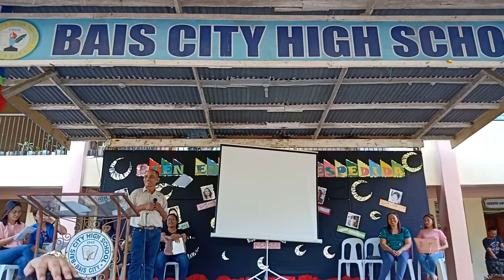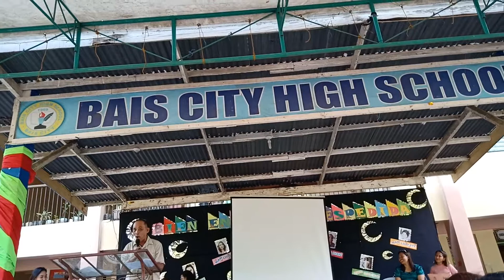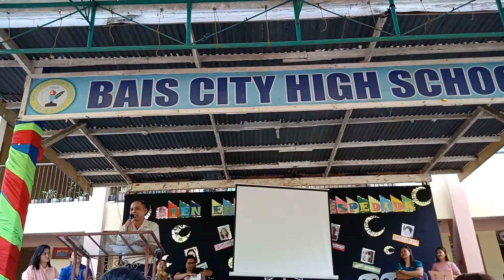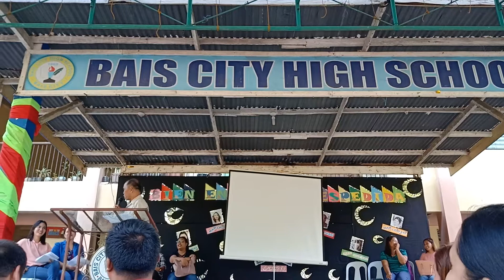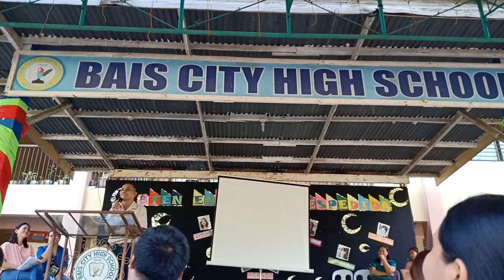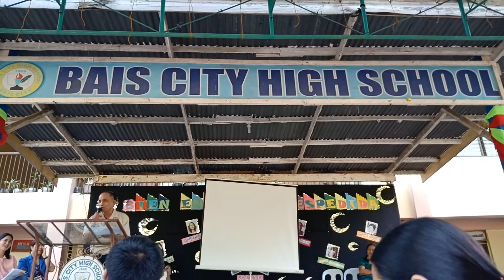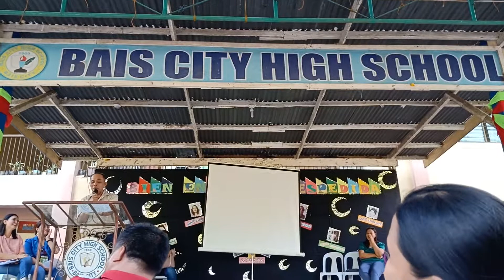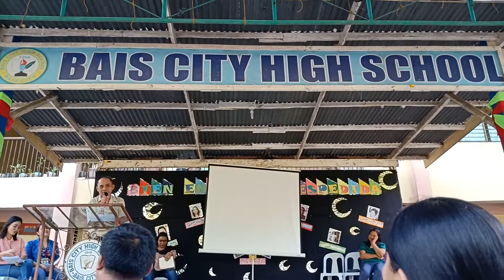Despedida for our one of the Best Teacher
Mohilak na unta mi sa introduction nimo Sir but it turn out everything to laughter until the end of your message for all of us teacher who are still in the service right now. May God bless you always.